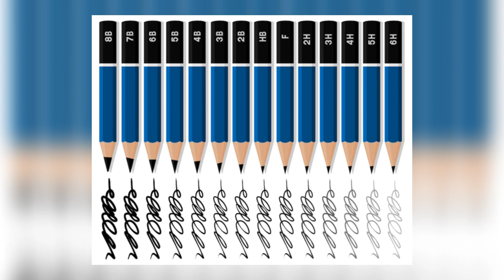पेन्सिल के 2B,3H,4B,5C,6B इन नम्बरों का क्या है मतलब